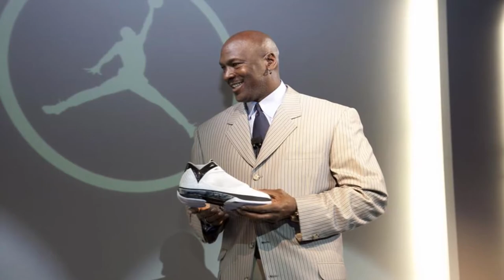The Things You Don't Know About Michael Jordan's Wife, Yvette Prieto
Michael Jordan is an American former professional basketball player and Yvette Prieto is a Cuban born, American former model. They are now married but keep their relationship super-private. Watch the video to know The Things You Don't Know About Michael Jordan's Wife, Yvette Prieto.

TURN ON CC FOR ENG-SUBTITLES.